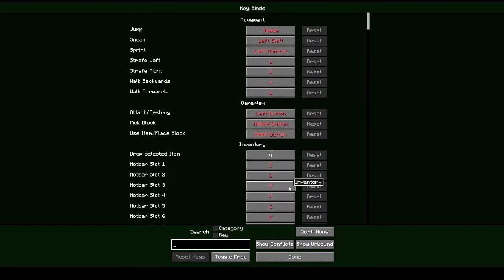Minecraft (Modded ATM8) ep 1